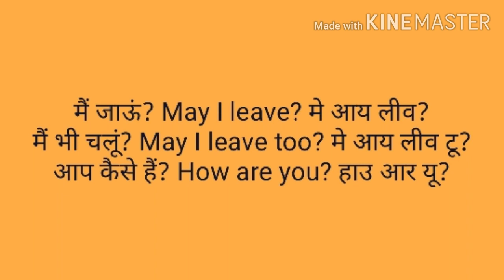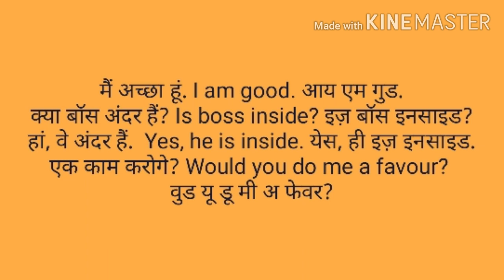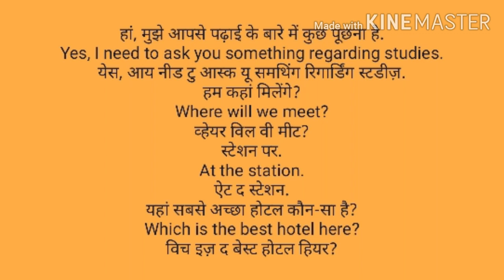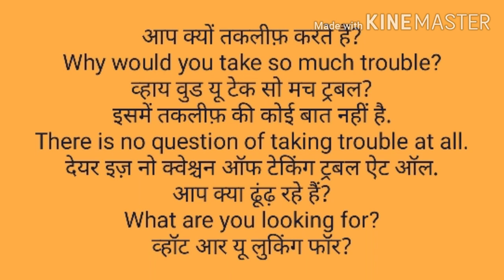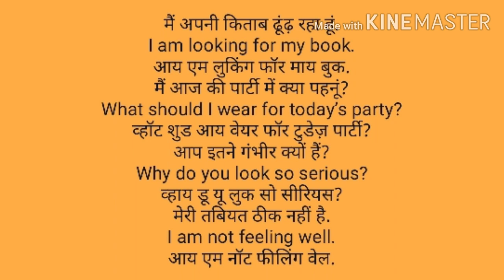Daily Use English Sentences, मैं जाऊं, मैं भी चलूं ,आप कैसे हैं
स्पोकन इंग्लिश को इंप्रूव करने के लिए रोजाना काम में आने वाले सेंटेंस को इंग्लिश में मेरे साथ प्रैक्टिस कीजिए